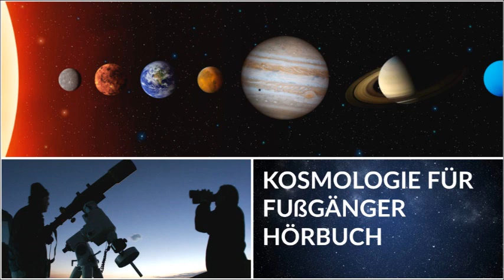Astronomie für Fußgänger | Ganzes Hörbuch | Physik Hörbuch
BITTE LESEN
Du möchtest Audible 30 Tage lang kostenlos testen (jederzeit wieder kündbar)

Wie entstand der Mond? Woher bezieht die Sonne ihre Energie? Was weiß man über unser Sonnensystem? Wie leben und sterben die Sterne? Was ist ein schwarzes Loch? Wie weit ist es nach Andromeda?
Die Astronomie ist die Wissenschaft von den Gestirnen. Sie untersucht mit naturwissenschaftlichen Mitteln die Positionen, Bewegungen und Eigenschaften der Objekte im Universum, also der Himmelskörper (Planeten, Monde, Asteroiden, Sterne einschließlich der Sonne, Sternhaufen, Galaxien und Galaxienhaufen), der interstellaren Materie und der im Weltall auftretenden Strahlung. Darüber hinaus strebt sie nach einem Verständnis des Universums als Ganzes, seiner Entstehung und seinem Aufbau.

Schau dir auch unsere weiteren Empfehlungen an:
- Astronomie für Einsteiger
- Omegon Teleskop
- 3D Sonnensystem Glaskugel